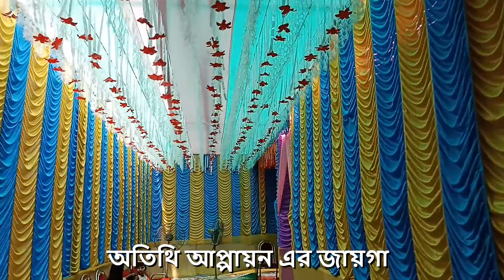Bengali Muslim Traditional Wedding | Muslim Wedding Video | কনের বেদোনাদায়ক মুহূর্ত | মুসলিম বিয়ে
Best Bengali Muslim Wedding | Muslim Wedding | Muslim Wedding Video | বিয়ের কনের বেদোনাদায়ক মুহূর্ত |  মুসলিম বিয়ে | বিয়েতে যে গাজর কান্ড হয়ে গেলো

About Me 👉 I am Buddhadeb Sur. I live in Kolkata. I make vlogs in Bengali.